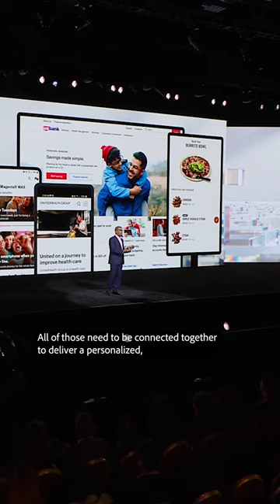AdobeSummit 2023 | Anil Chakravarthy on Adobe Real-Time CDP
Powered by Adobe Experience Platform, Adobe Real-Time CDP insights enable teams to directly engage with customers at key moments in their journeys online, in-store, and highly personalized at incredible speed and scale.

Adobe Experience Cloud gives you the integrated tools you need to excel in cross-channel marketing, digital advertising, audience and data optimization, and more.